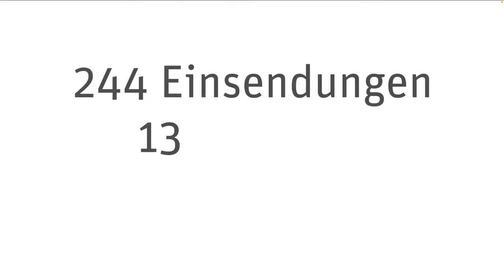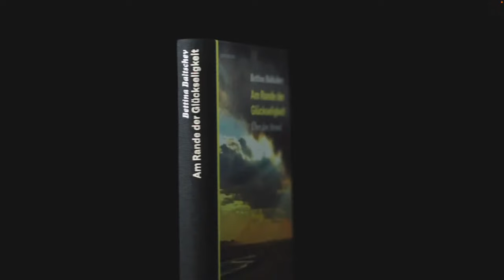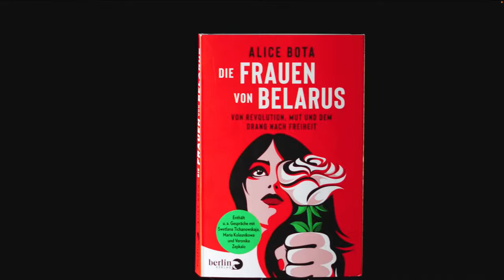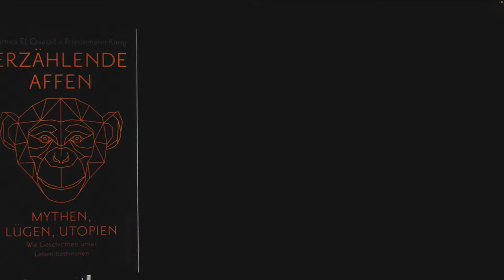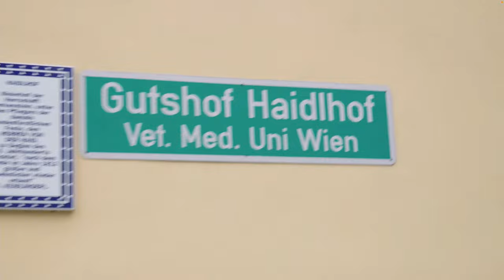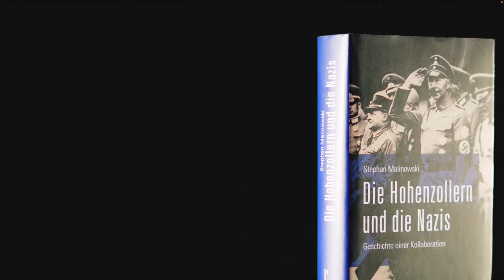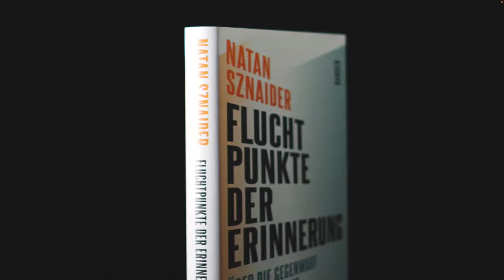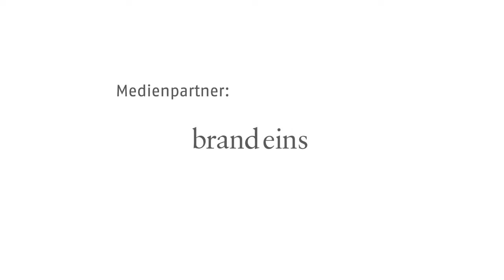Deutscher Sachbuchpreis 2022 | Preisverleihung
📙 Am 30. Mai 2022 wird der Deutschen Sachbuchpreis 2022 verliehen. Es moderiert Katja Gasser (Kulturjournalistin und Literaturkritikerin). Lernen Sie die nominierten Sachbücher und Autor*innen kennen und erfahren Sie mehr über den Sachbuchmarkt und die Hintergründe des Preises.

🎤 Grußworte und Gespräche auf der Verleihung im Humboldt Forum mit: Staatsministerin Claudia Roth, Jurysprecherin Tania Martini, Börsenvereinsvorsteherin Karin Schmidt-Friderichs und Prof. Dr. Hartmut Dorgerloh, Generalintendant des Humboldt Forums.

📜 Mit dem Deutschen Sachbuchpreis 2022 zeichnet die Stiftung Buchkultur und Leseförderung des Börsenvereins des Deutschen Buchhandels das Sachbuch des Jahres aus. Prämiert wird ein herausragendes, in deutscher Sprache verfasstes Werk, das Impulse für die gesellschaftliche Auseinandersetzung gibt.

👾 Die Preisverleihung findet dieses Jahr auch im virtuellen Raum statt. Weitere Infos auf der Seite unseres Kooperationspartners

🧡 Hauptförderer des Deutschen Sachbuchpreises ist die Deutsche Bank Stiftung, darüber hinaus unterstützt die Stiftung Humboldt Forum im Berliner Schloss die Auszeichnung. Schirmfrau ist Kulturstaatsministerin Claudia Roth.

📽️ Die Filme zu den Buchportraits und der Juryvorstellung sind in Kooperation mit dem ORF entstanden. Buchportraits: Kamera & Schnitt: Yannick Kurzweil; Redaktion: Allegra Mercedes Pirker. Juryvorstellung: Kamera: Yannick Kurzweil und Frank Reimann; Schnitt: Yannick Kurzweil; Redaktion: Allegra Mercedes Pirker